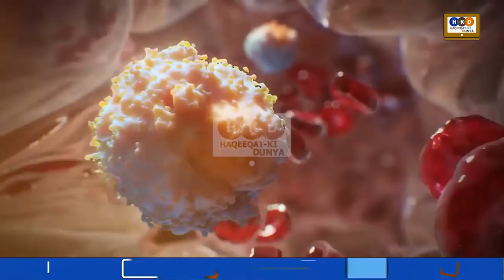Pm Imran Khan New Advisory Due To New Wave Of Covid19 | Haqeeqat Ki Duniya